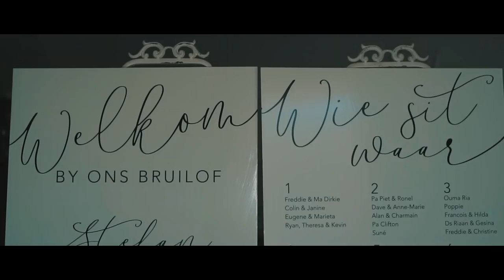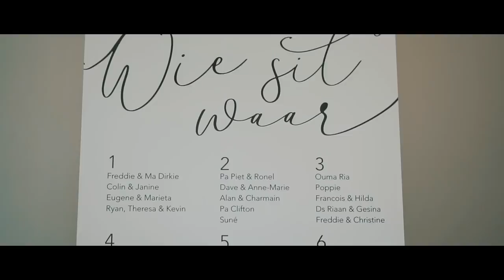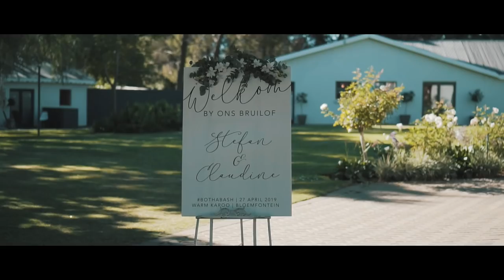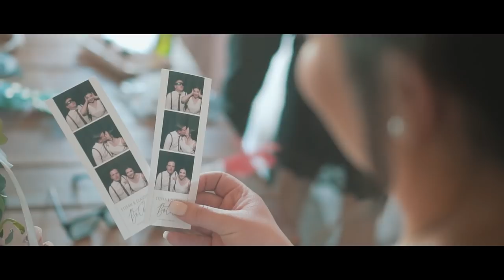Stefan & Claudine Bruilofsfees | Warm Karoo | 27.04.19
Stefan & Claudine het op 27 April 2019 hulle liefde vir mekaar bevestig in die teenwoordigheid van vriende en familie en vir ewig trou aan mekaar beloof. Die bruilof het plaasgevind te Warm Karoo in Bloemfontein en was werklik 'n fees.

Video: Jan Jordaan
Fotograaf: Suné Ferreira Lifestyle & Wedding Photographer
Venue: Warm Karoo & The Kitchen
Bruidegom "hangout": 30 On Whites Guesthouse